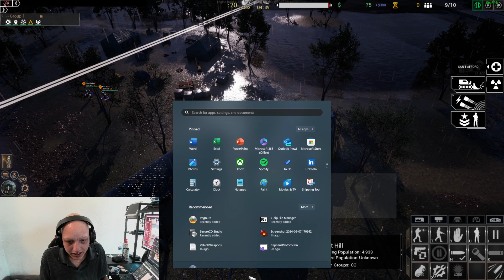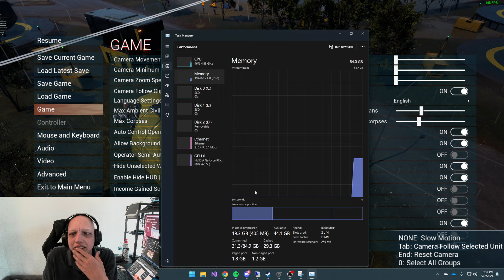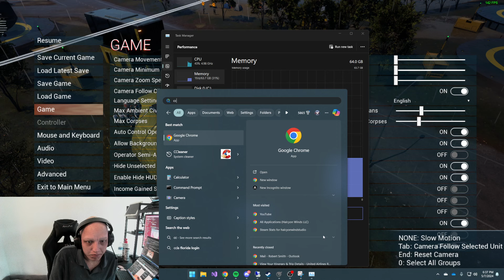Cepheus Protocol Experimental (Preview Build , Behind the Scenes)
Today Dark(Robert Smith) streamed what's currently being tested on a "closed' test called the pre-build anyone can request access as we work to cleanup issues/missing changes changes to this build.